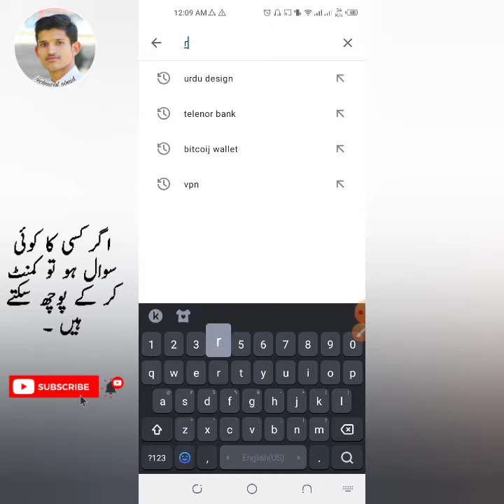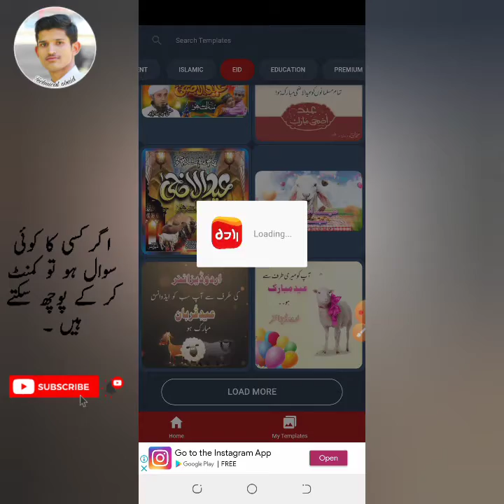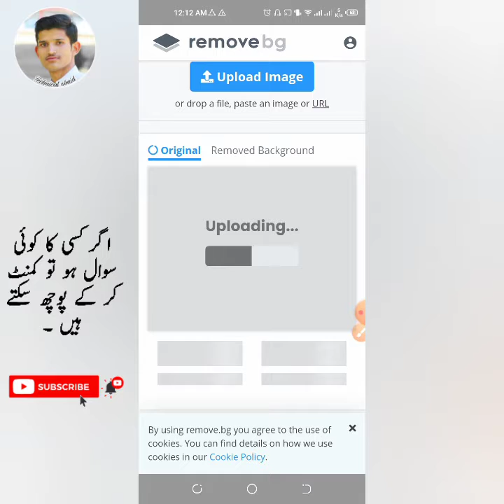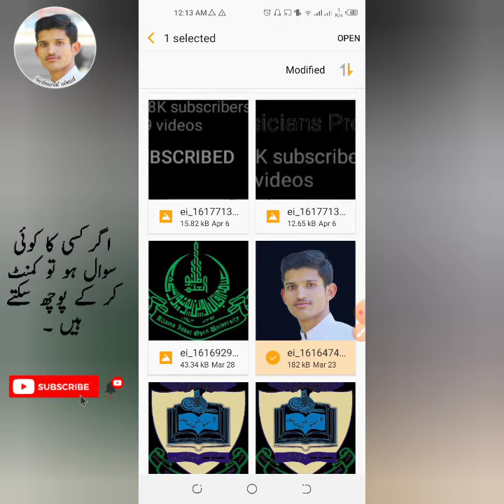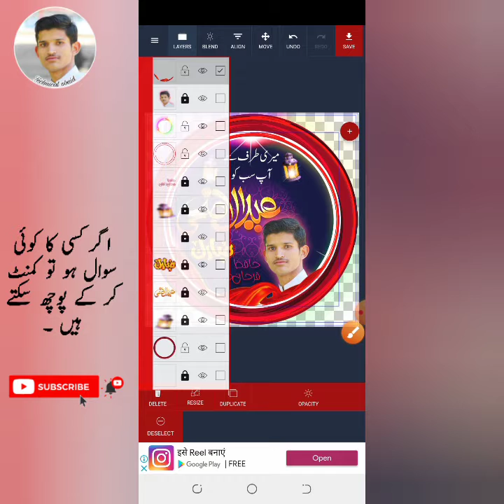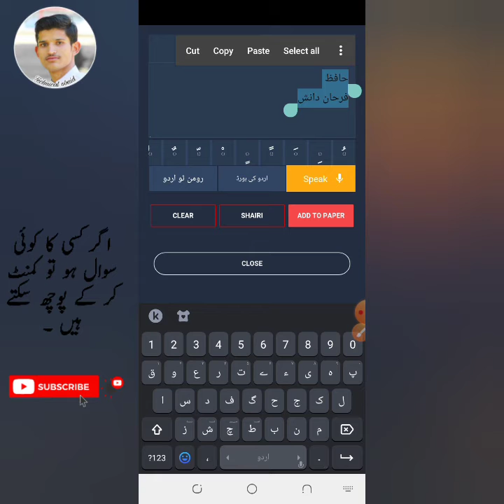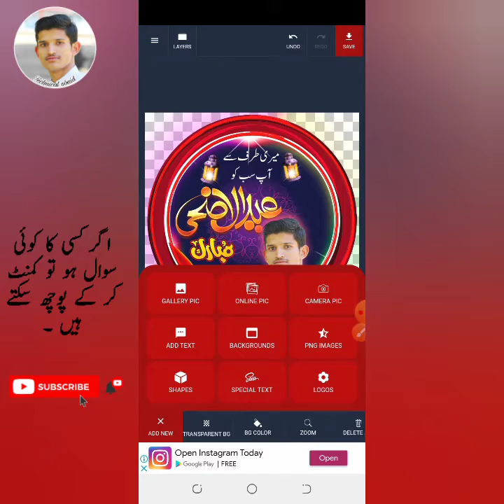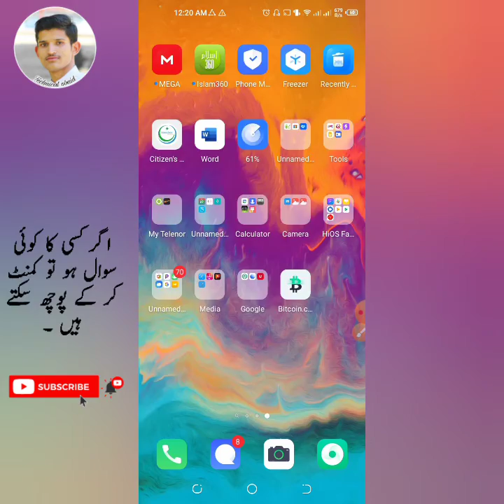eid mubarak photo editing